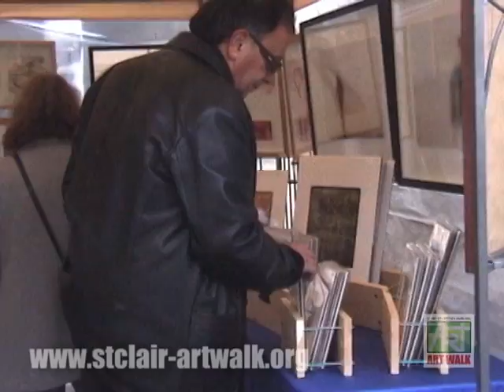ARTWALK - The St. Clair West Arts Festival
Artwalk is an Arts Festival in Toronto, Canada.  Each year at the end of September, Artwalk celebrates the arts, diversity in our community and brings people together for music on our outdoor Artwalk Mainstage, Paintings in our Studio Tour, as well as Spoken Word, activities for kids and an Outdoor Art Market